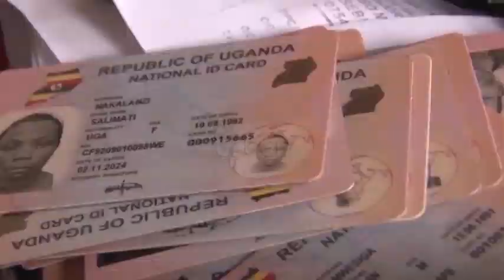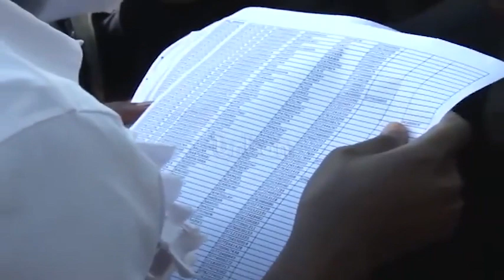Weekly Security Briefing